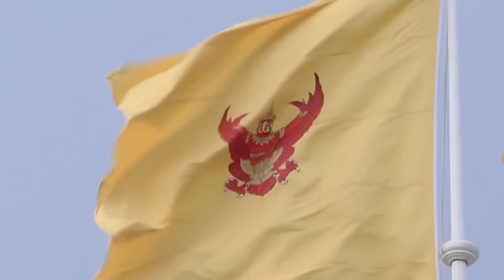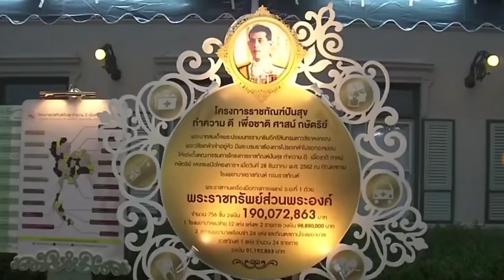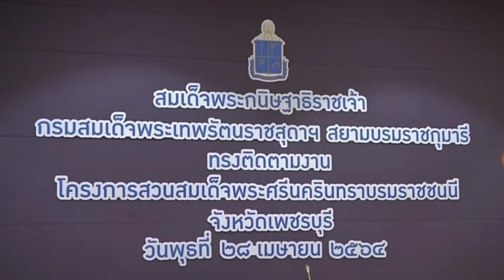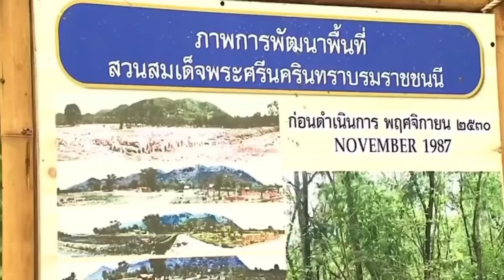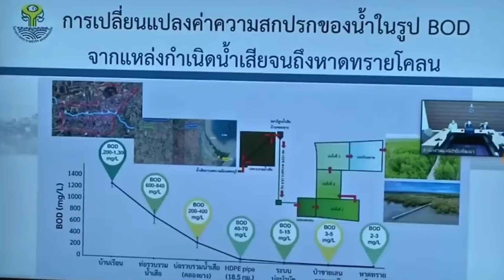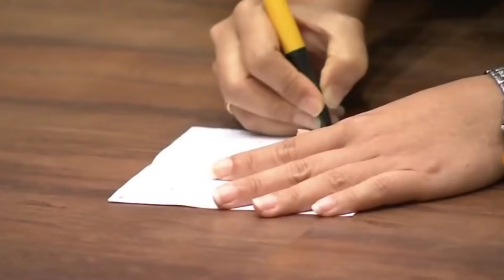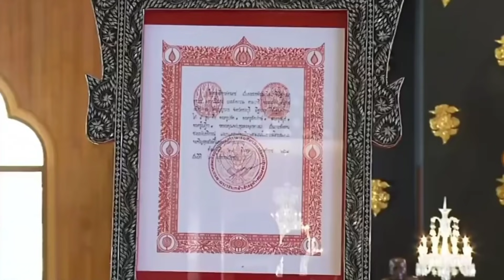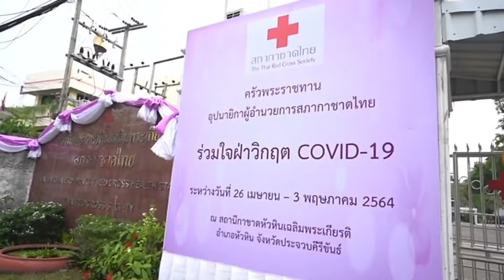ข่าวในพระราชสำนัก 28 เมษายน 64